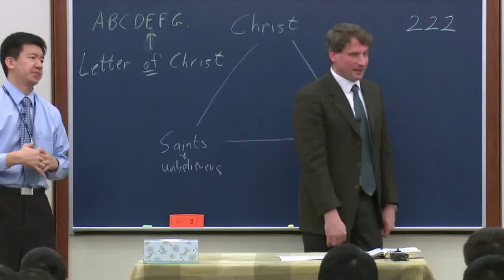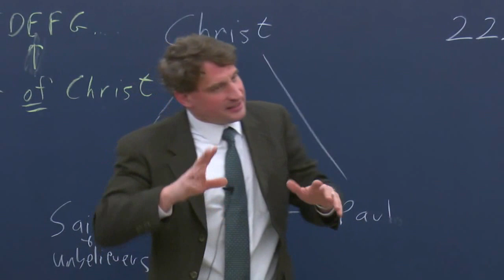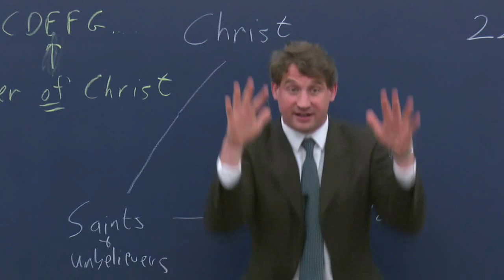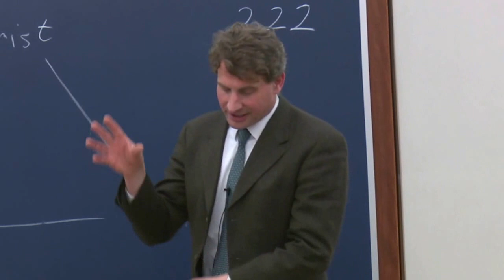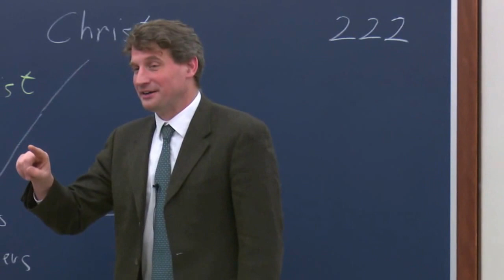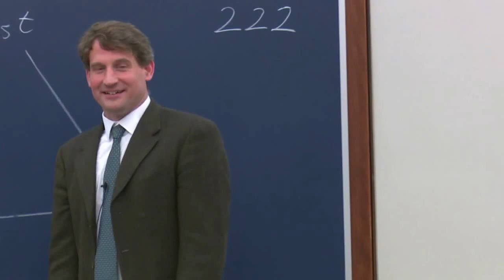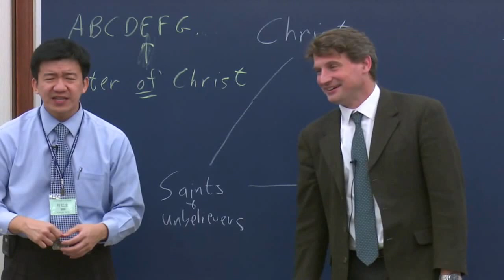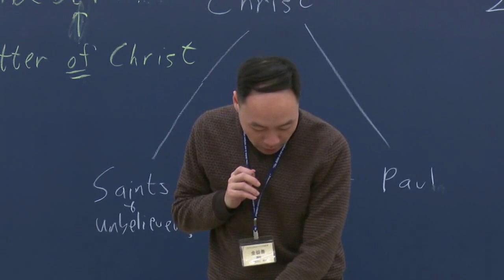3-6 A Consecrated Life unto the Lord Jesus — Apostle Paul's Experience 奉献的一生(二) － 保罗的经程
第三篇  奉献的一生(二)－保罗的经历，Rex Beck 弟兄交通（英语中译），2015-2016 华语十个月追求